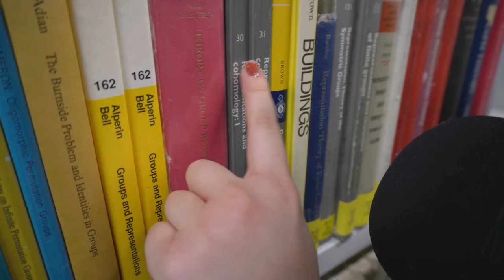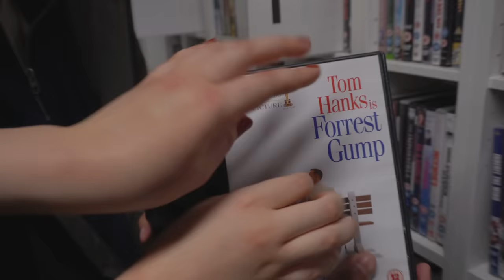ASMR AT UNIVERSITY📚 (with friends)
Hello everyone!
The time has finally come for me to make an ASMR video around my university with some uni friends! I have put off this video many times because I WAS SO ANXIOUS of asking people/new friends to do ASMR especially since most of them didn't even know about my channel. So before you ask "how are you not embarassed?" Ill say, in the beginning especially I was SUPER on edge and scared but you gotta do what you gotta do! This is the final results and I hope this can act as a starting point video to many more 'relaxed' ASMR with friends at university!

Thank you so much to the friends in this video who gave ASMR a go! I really appreciate it! It is their first time doing ASMR so they are understandably nervous (we are were, weren't we). I hope you enjoyed their ASMR and I am looking forward to more videos with them :D

Friends in this video:
Victor, Jack, Luane, Diane & Tia (hands only), Ham, Ben, Sin Yee, Ian, Yin Xian, Roman, JQ, Ariff, Muiz, Arif, Aliff, Kai, Hughie, Aida, Kenan.

Thank you to Aliff for being my cameraman for the day!💙

Thank you so much for choosing to click on my video and enjoying my ASMR! Have a wonderful day ahead!